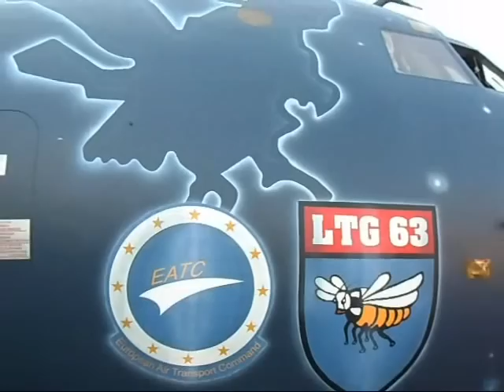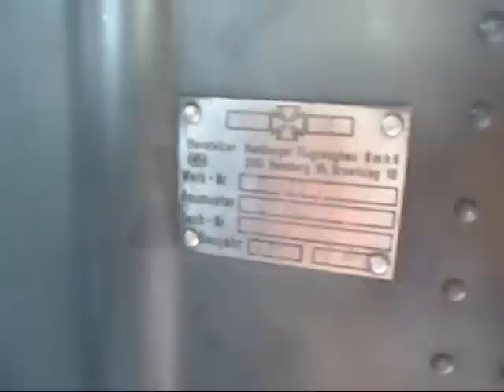JEVER,TAG der OFFENEN TÜR,NATO FLUGPLATZ,TRANSALL,EUROFIGHTER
FLUGPLATZ JEVER, MIT TRANSALL C 160 -Bj .71 LTG 63,EUROFIGHTER,3.9.2011
NATO FLUGPLATZ UPJEVER -  Schortens, FRIESLAND. Das war die letzte Gelegenheit nach dem Flugtag im Juni 1997 in Jever live dabei zu sein.